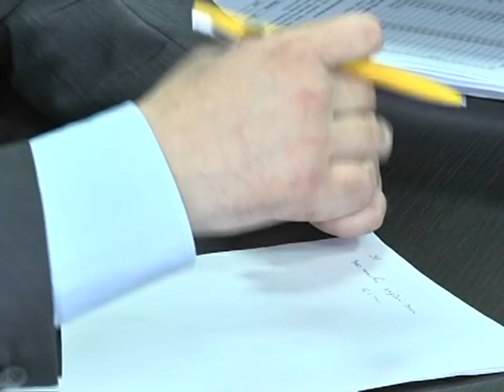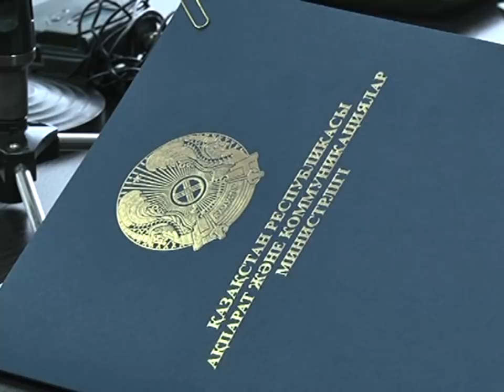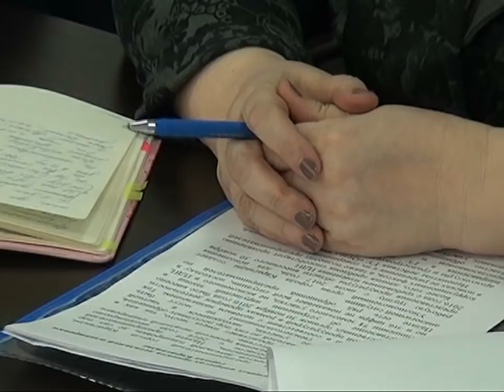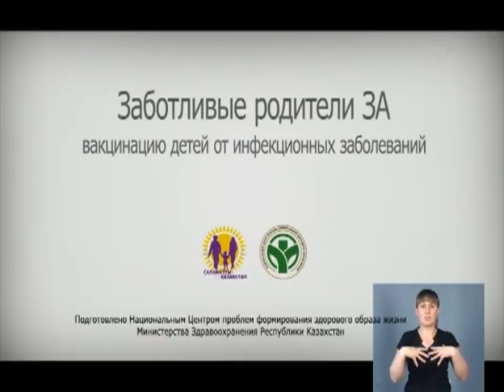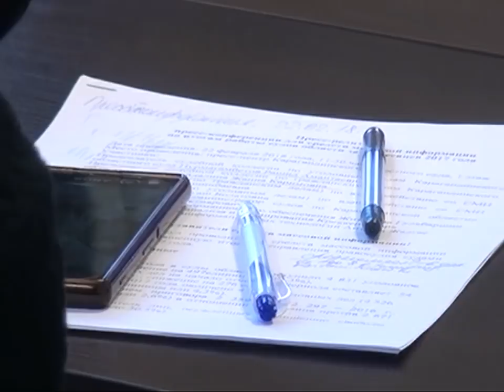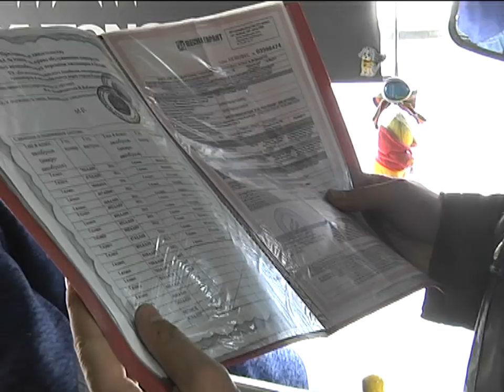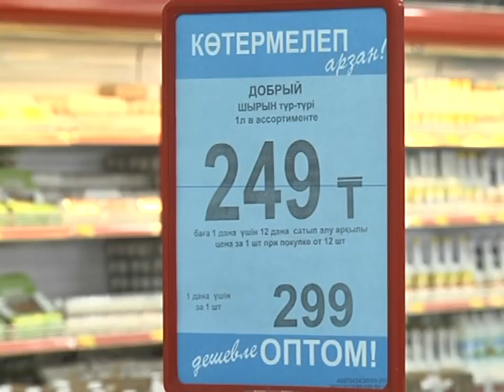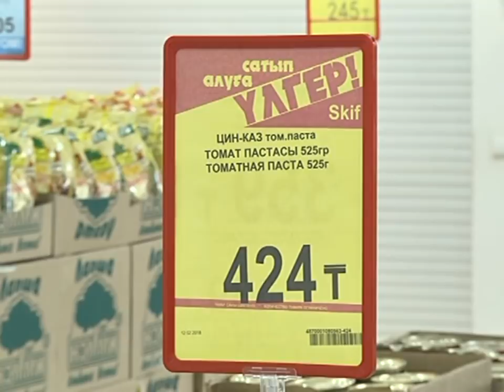22/02/2018 - Новости канала Первый Карагандинский